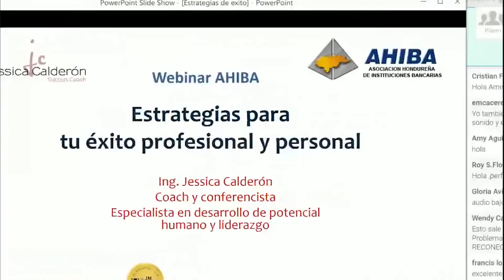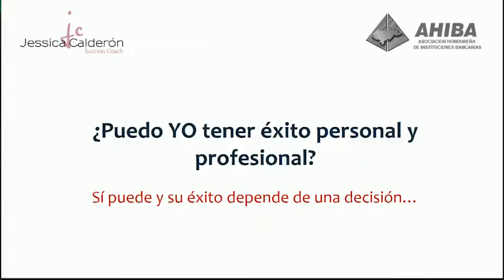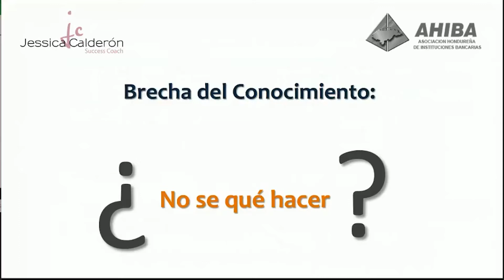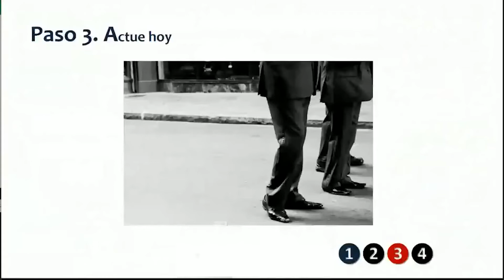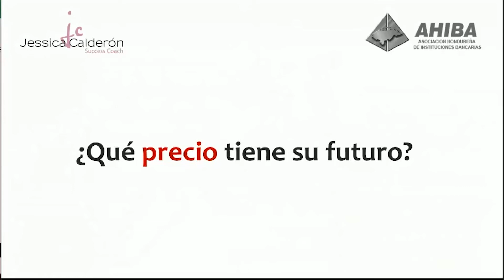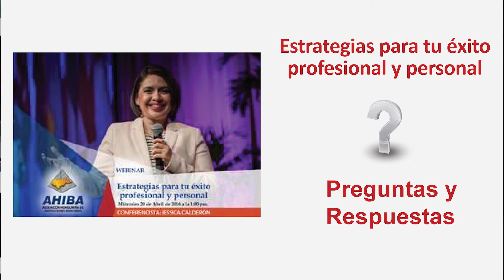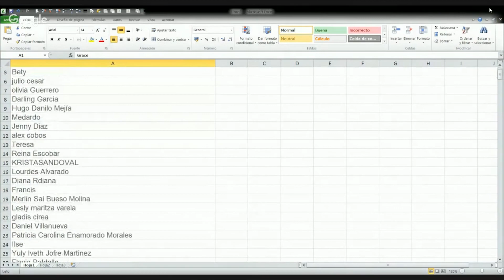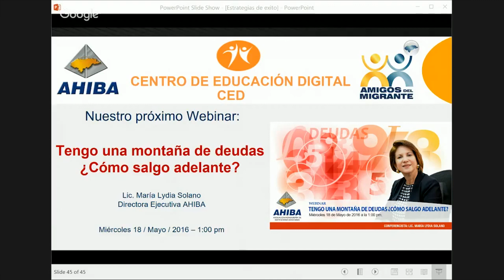Webinar Tu éxito profesional y personal - Estrategias Ganadoras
Jessica Calderón, conferencista, coach y entrenadora especialista en Desarrollo personal y liderazgo,